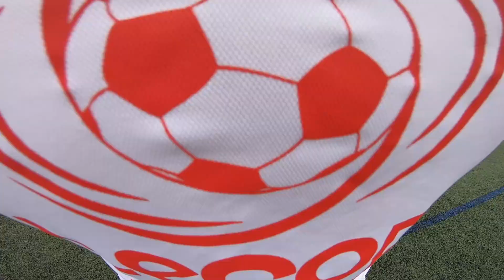Campus Fútbol Lecop Verano 2023 en Zaragoza (Semana 4)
Escuela de Fútbol con sedes en Barcelona , Zaragoza , etc.
Dedicada con pasión a formar y mejorar la técnica individual de jugadores de entre 5 a 16 años a través de diferentes acciones formativas a lo largo de todo el año , Campus, Cursos, etc

 • Vídeo

 • Colors [NCS Relea...

 • Cool – Tobu (No C...

 / jimboows

 • Short Trip – Roa ...

 • Surf – MusicbyAde...

Track: Skylike - With You
Watch: